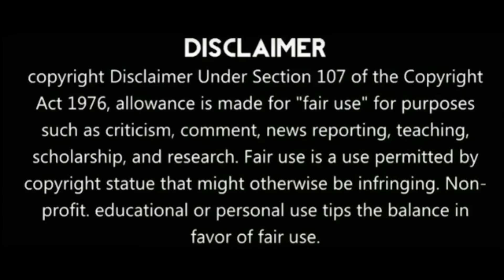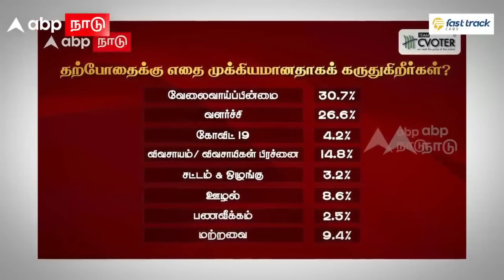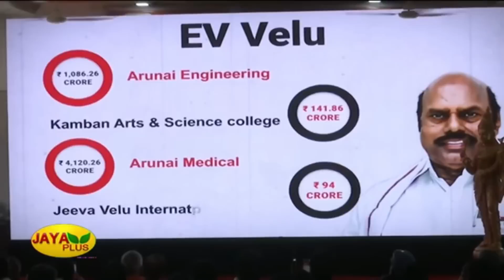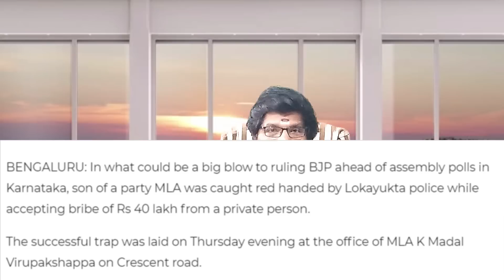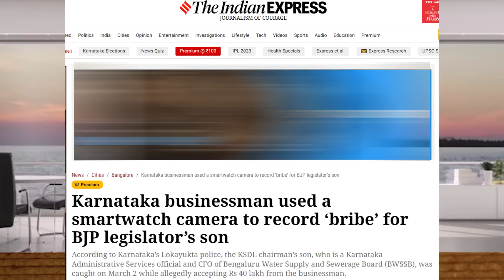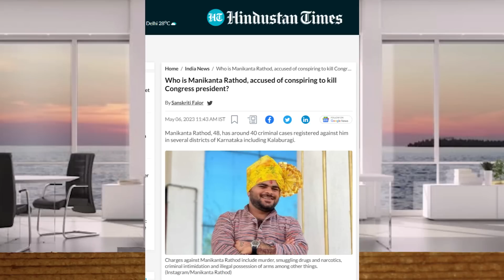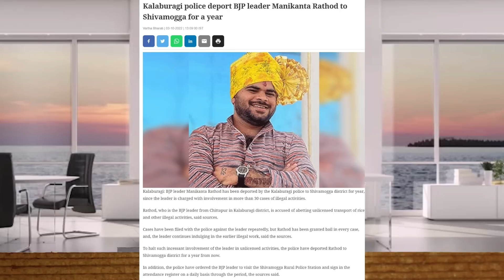அடுத்து வெளியான வீடியோ ஆடியோ | சிக்கலில் அண்ணாமலை | கோடிக்கணக்கில் பணம் பதிவு செய்த ஸ்மார்ட் வாட்ச்